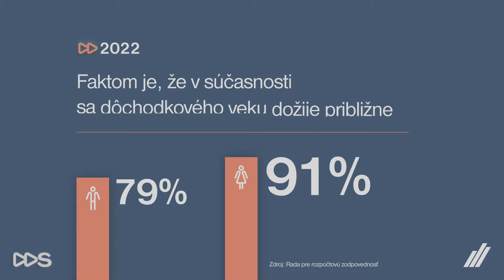Tatra banka – DDS: Dôchodku sa nedožijem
Myslíte si, že sa svojho dôchodku nedožijete? Možno sa mýlite. Myslite dopredu a zabezpečte si lepší dôchodok už dnes.